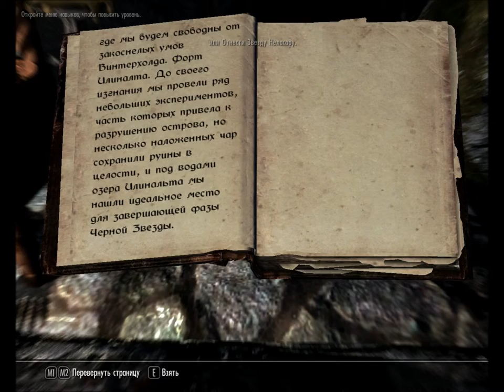17 Skyrim Azura's Star George IV Kostandi